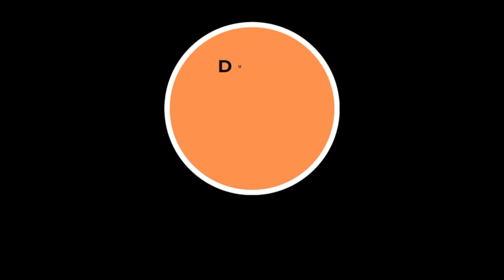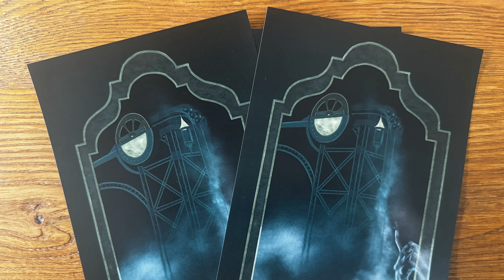Efteling News Update Last Danse Macabre News and a Darkride at Efteling will be demolished?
October brings plenty of news from Efteling! There are various updates from all the realms of the park. Let’s highlight a few.

The Efteling Theater is currently undergoing a long-awaited maintenance, with scaffolding up around the building. Meanwhile, visitors can catch a glimpse of the first gabled façades of the highly anticipated Grand Hotel, slowly taking shape on the existing paving—a thrilling step forward for this iconic new building.

Additionally, the spectacular water show Aquanura has been closed for maintenance since September 2nd, but fortunately, the frog fountain in the Fairytale Forest is up and running again!

On August 28th, a new guard was installed in the Fairytale Forest, but the Red Riding Hood sign is still missing. The dragon is back in action, and The Six Swans is once again open—although the swans are still without their wings. Sadly, the Fairytale Tree remains non-interactive for now.

In celebration of the 25th anniversary of The Chinese Nightingale, a special pin has been released for fans to collect.

Marerijk A delicious new vegetarian kroket is now available at Smulpaap. However, due to supply issues, there won’t be any Coca-Cola Freestyle cups available until October, when we expect a new design—perhaps related to Danse Macabre? Raveleijn will continue to feature birds and horses for at least another year, and after a long closure due to wood rot, Lachuys has finally reopened.

Travel Realm Exciting developments are underway in the Travel Realm as a new stage for Jokie and Jet has been built. This is paving the way for phase 2 of Archipel, which is now open again, though currently without water. Over at Kashba, there’s a new loaded croissant on offer for visitors to enjoy.

For collectors, a stunning miniature model of Baron 1898 has been released. It’s a high-end collectible, priced at €300.

Other Realm At Danse Macabre, the first permanent construction fences have been removed, and the pathway is open again. Joseph Charlatan has taken his place, and the conductor will be revealed on Friday the 13th. The countdown has begun, with the next update to follow soon!

In other news, the classic Dutch TV show Te Land, Ter Zee en in de Lucht has been a huge success and will be returning for a second season, with the possibility of a winter edition.

The Efteling and Anton Pieck Collectors Fair will take place on October 27th in Drunen, just a 15-minute drive from the park. Entrance is only €2, so it’s a great opportunity for fans and collectors alike.

Other Parks The latest Halloween announcements video is now online, and tickets for Light Safari (running from November 28th to March 9th) are now available, with an Early Bird discount of €5 per person.

Meanwhile, the construction of the single-rail coaster at Walibi is progressing smoothly, although no official updates have been shared about the project.